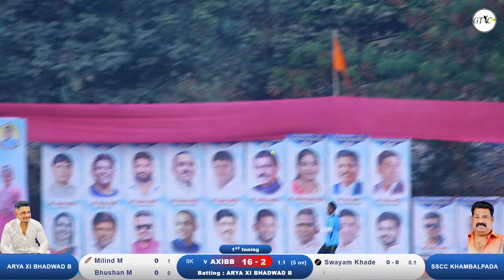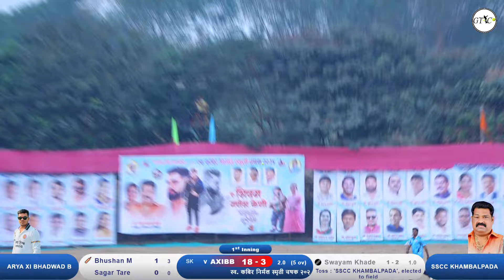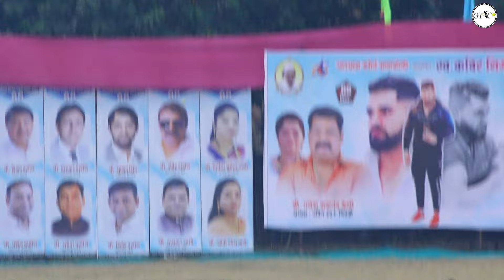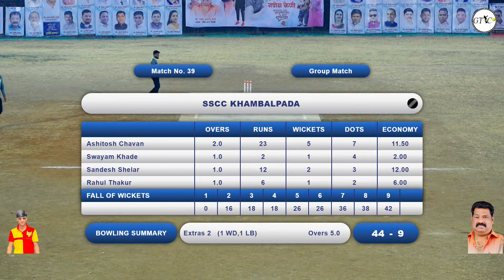Bhadwad B Vs Khambalpada Match At स्व. कबिर निर्मल स्मृती चषक २०२४ || माणकोली